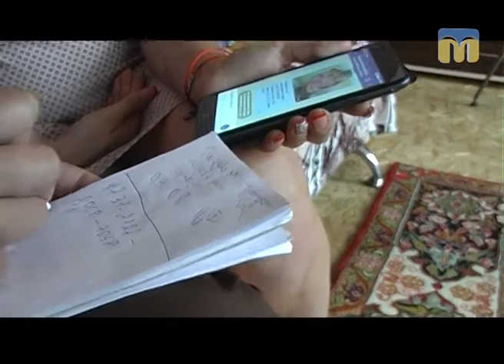ТНМ — сюжет. Ілонці потрібна негайна допомога небайдужих